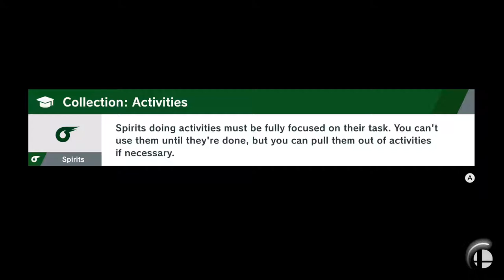Mario VS Kirby Super Smash Bros Ultimate